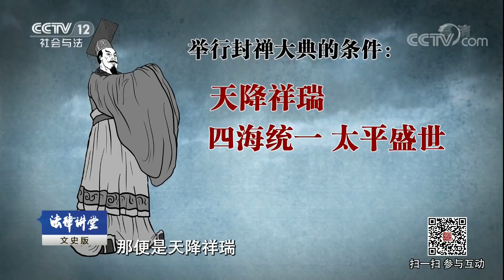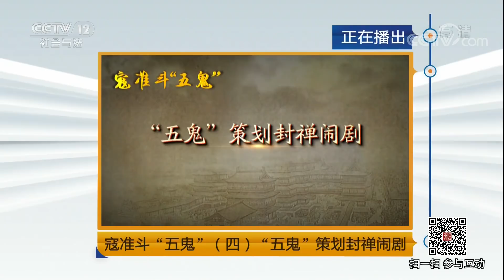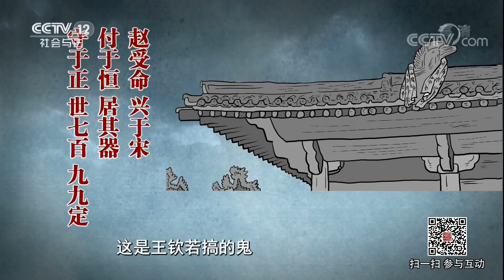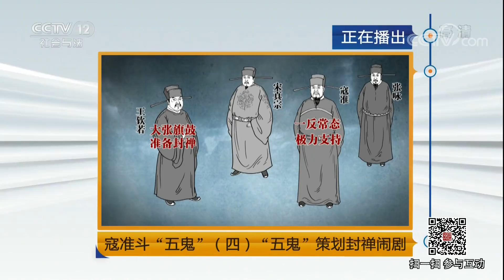《法律讲堂（文史版）》 20180426 寇准斗“五鬼”（四）“五鬼”策划封禅闹剧 | CCTV社会与法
本期节目主要内容： 为了迎合皇帝，王钦若提出封禅的建议，宋真宗听后蠢蠢欲动，然而此时宋朝刚与契丹停战，澶渊之盟更使朝廷颜面受损，那么以王钦若为首的“五鬼”为帮皇帝达成心愿，怎样导演了一出万人请愿的闹剧？宋真宗又做了什么让宰相王旦被迫同意？寇准得知此事后又会有怎样的举动？